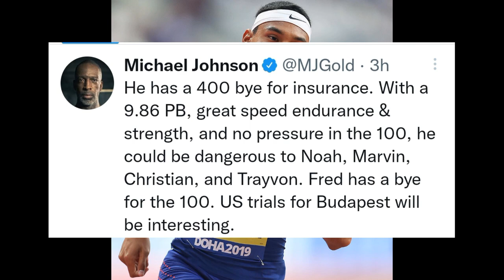Omg ‼️ Michael Johnson Reacts To Michael Norman's Decision To Go The Short Sprints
Michael Johnson Reacts To Michael Norman's Decision To Go The Short Sprints.